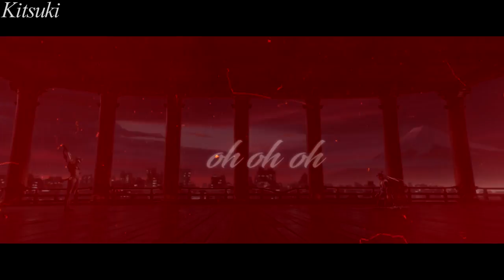Genji & Hanzo | Brother.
(this video was originally unlisted but it's been made public again on 09/2022)
❝you were fucked up by the blame.❞

Still waiting for the day when I'm going to edit with a happy song, jeez.

(unable to find the actual artist, please let me know if you do)